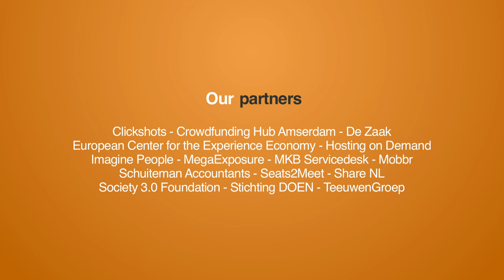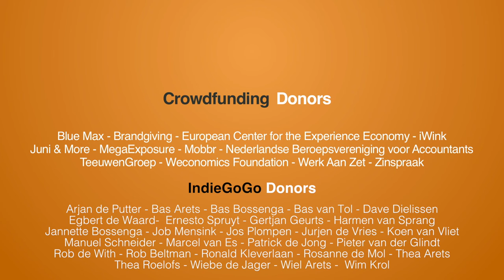Interview with Camptoo: the caravan and camper sharing platform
A camper or a caravan is for most people quite valuable asset. On the other side they are also quite personal assets. How to share an asset that is valuable and personal. And how to find the right corporate partners to scale, without losing your speed and identity as a startup?

This are the questions that I ask to Martijn Peeters, founder of caravan and camper sharing platform Camptoo.